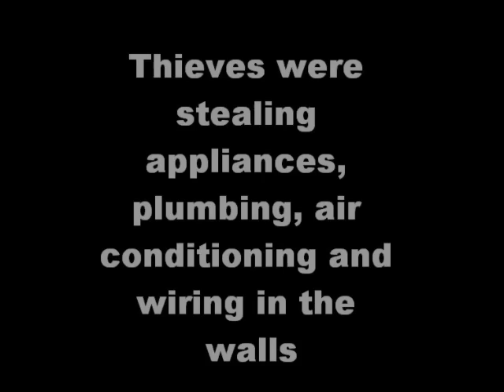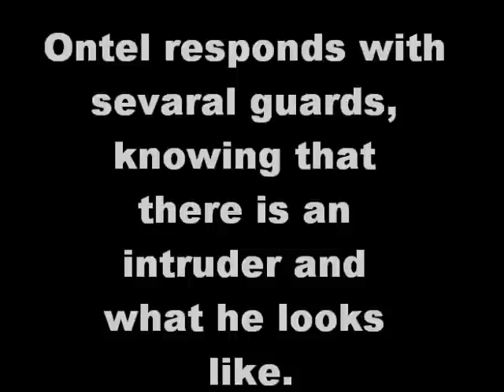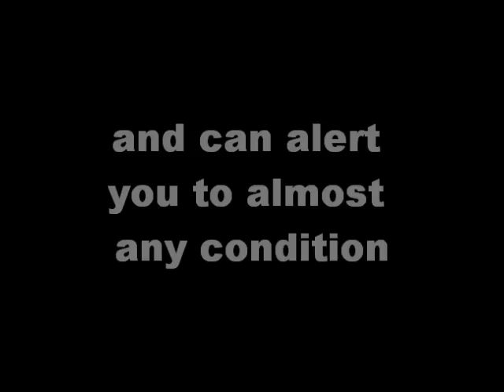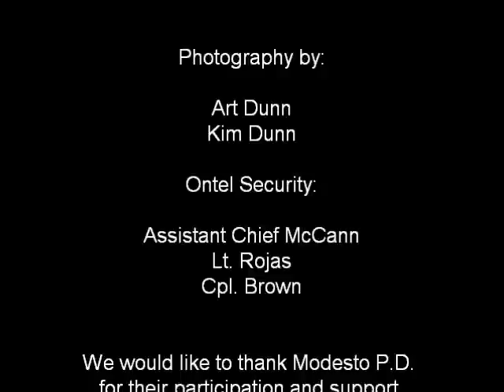Ontel Security protects property with Videofied Systems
Videofied Case Study: Mission Impossible? Ontel Security uses Videofied Systems to arrest intruders at their client's property.